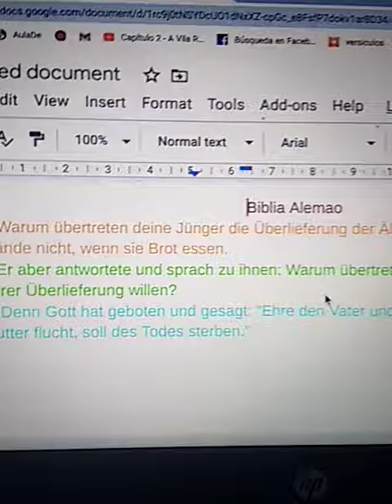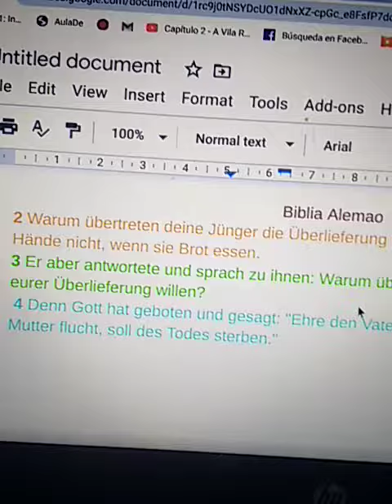Biblia alemao cmpsvd1970